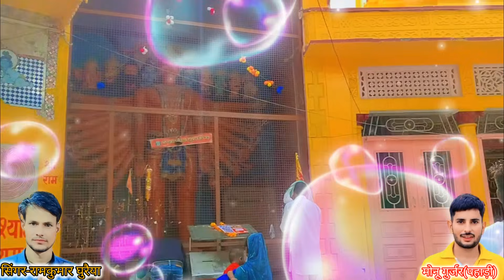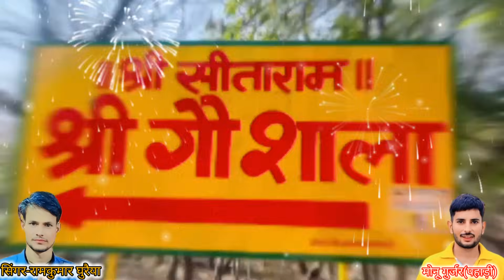पटिया वाले बाबा का भजन 2025|सीता राम लगे धुनि प्यारी कहिगए रतन दास तपधारी|Singer Ramkumar Ghuraiya